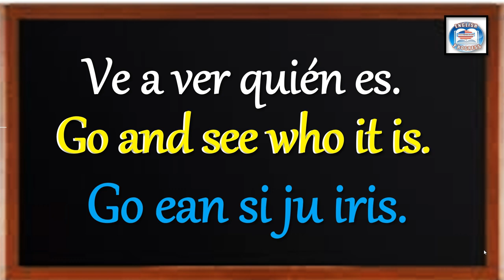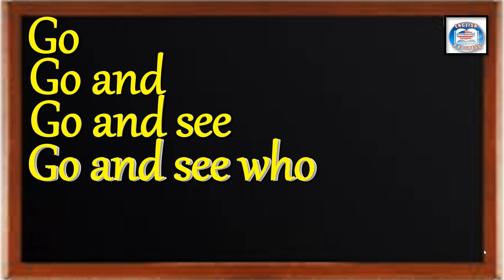👉311 ¿CÓMO SE DICE EN INGLÉS? VE A VER QUIÉN ES.